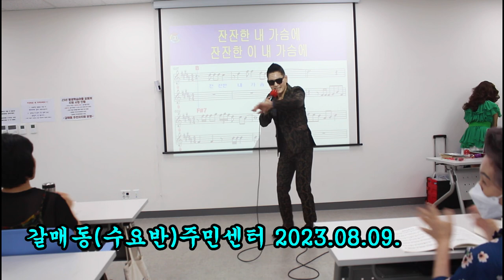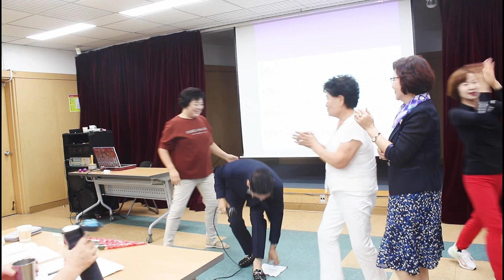사랑불@초대가수@김진@강정숙@초아강@노래교실@갈매동(수요반,목요반)주민센터@면목3.8동@주민센터@2023.08.09,10,11@원곡 신승태